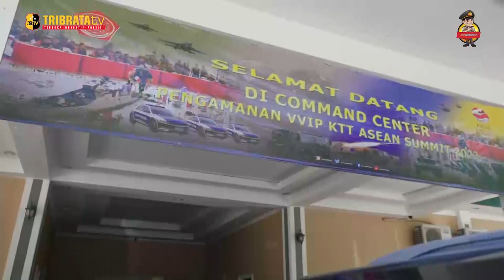APEL GELAR PASUKAN, KAPOLRI DAN PANGLIMA TEGASKAN TNI POLRI BERSINERGI DAN SOLID AMANKAN KTT ASEAN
TNI-Polri melaksanakan Apel Gelar Pasukan terkait pengamanan penyelenggaraan Konferensi Tingkat Tinggi (KTT) ASEAN di Labuan Bajo, Nusa Tenggara Timur (NTT). Kegiatan itu dipimpin langsung Panglima TNI Laksamana Yudo Margono dan Kapolri Jenderal Listyo Sigit Prabowo.

Usai apel gelar pasukan, Panglima TNI dan Kapolri melakukan pemeriksaan pasukan dam alutsista yang nantinya akan digunakan dalam pengamanan KTT ASEAN yang ke-42 ini. Selanjutnya, kedua pimpinan TNI-Polri ini melaksanakan Tactical Floor Game (TFG).

Menurut Sigit, pelaksanaan TFG menjadi hal penting guna setiap instansi yang mengamankan seperti TNI, Polri, BIN, BSSN dan instansi lain agar memiliki pemahaman yang sama.

"Semua ini harus memiliki pemahaman yang sama khususnya terkait dengan siapa harus berbuat apa. Kemudian apabila ada suatu peristiwa bagaimana kemudian itu diselesaikan terkait dengan jenjang-jenjang keputusan yang akan diambil, apakah bisa diputuskan langsung ataukah ini harus dilaporkan dan perintah datang dari atas," kata Sigit di Labuan Bajo, NTT, minggu, 7 Mei 2023.

Dengan adanya kesamaan pemahaman tersebut, Sigit menuturkan nantinya berbagai macam persoalan mulai dari situasi normal, sampai dengan kondisi kuning, merah maupun kontijensi, seluruh anggota yang melaksanakan tugas di sektor masing-masing mengerti dan paham dengan apa yang harus dilakukan.

Dalam kesempatan ini, mantan Kabareskrim Polri ini menyampaikan antara TNI-Polri sudah mengetahui tugas dan tanggungjawab dalam pengamanan. Hal ini sangat penting agar penyelenggaraan KTT ASEAN berjalan aman dan sukses.

"Jadi tentunya kita sepakat bahwa dengan sinergisitas dan soliditas yang kita bangun, terus kita perkuat, menjadi kunci untuk bisa melaksanakan rangkaian kegiatan pengamanan ini dengan optimal. Itu kunci sukses dari bagaimana penyelenggaraan ini betul-betul bisa kita amankan dengan baik," ujar Sigit.

Mantan Kapolda Banten ini menyebut bahwa pihaknya sudah menyiapkan antisipasi ataupun solusi terkait dengan adanya unjuk rasa saat KTT ASEAN. Yakni, dengan menjalin komunikasi bersama pihak-pihak yang ingin menyampaikan pendapatnya.

"Tentunya harapan kita permasalahan-permasalahan yang ada bisa kita lakukan mitigasi penyelesaiannya seperti apa. Tentu kita akan bantu komunikasi kan itu terkait hal-hal yang bersifat unjuk rasa. Dan bagaimana pola penanganannya. Sehingga di satu sisi kebebasan berekspresi tetap bisa diberikan. Namun disisi lain, tidak mengganggu jalannya proses KTT ASEAN itu sendiri. Itu yang utama," ucap Sigit.

Hal yang menjadi perhatian lainnya adalah terkait adanya ancaman gangguan aksi terorisme. Ia menyampaikan sudah melakukan rapat dan telah disiapkan satgas deteksi, yang memonitor terkait dengan orang-orang yang kita curigai.

"Jadi kita sudah pasang di beberapa sudut mulai dari Bandara sampai dengan akomodasi venue dan jalur-jalur yang dilewati, sehingga terhadap target yang memang selama ini sudah kita ikuti akan terpantau dengan alat-alat yang kita miliki dan tentunya apabila kemudian Termonitor, kita segera ambil langkah," tutur Sigit.

Selanjutnya, kata Sigit, apabila ada ancaman terkait barang ataupun benda, yang dianggap mencurigakan, petugas keamanan sudah menyiapkan tim K-9 dan Jibom.

"Sehingga bagaimana kita bisa persiapkan evakuasi terhadap hal-hal seperti itu namun juga jangan sampai kemudian menjadi isu yang mengganggu proses KTT ASEAN," jelas Sigit.

Sementara itu, Panglima TNI Laksamana Yudo Margono mempersilahkan bagi masyarakat yang ingin ikut bersinergi bersama dengan TNI-Polri untuk mengamankan KTT ASEAN. Menurutnya, hal tersebut menjadi bukti bahwa masyarakat juga bangga atas dipercayanya Indonesia menjadi keketuaan KTT ASEAN ke-42.

"Kita memilih tempat di Labuan Bajo ini harapannya bisa membawa ke depan kesejahteraan masyarakat di Labuan Bajo khususnya, dan membawa indonesia di kancah internasional. Tentunya tokoh agama, masyarakat adat, pemuda kita akan libatkan untuk melaksanakan pengamanan bersama TNI-Polri," tutup Yudo di kesempatan yang sama.

PEWARTA :SUPRIYADI
EDITOR : IQBAL